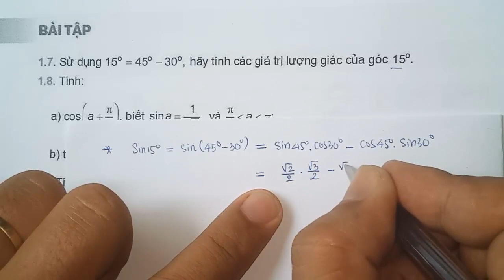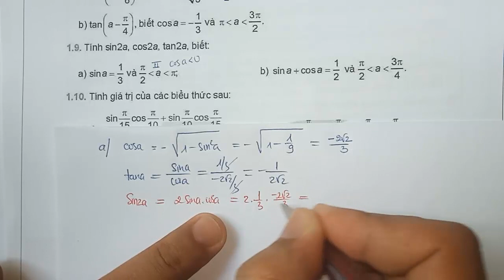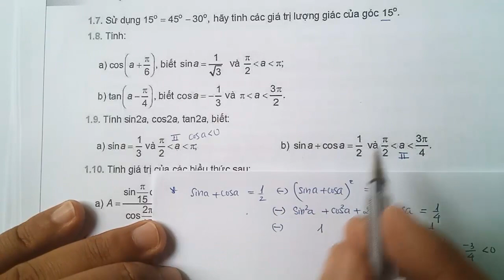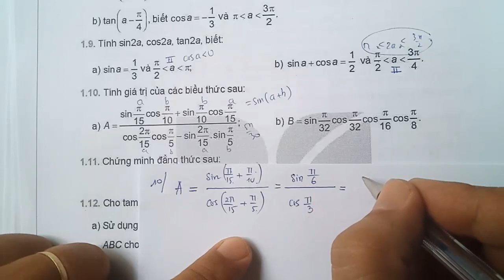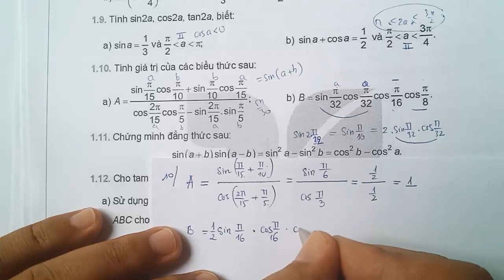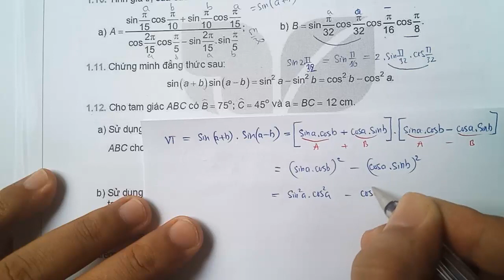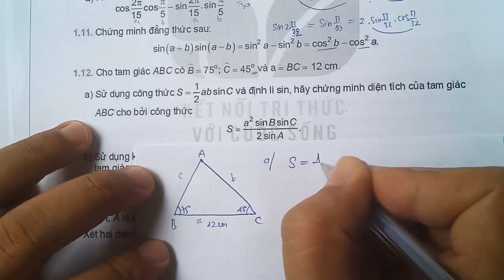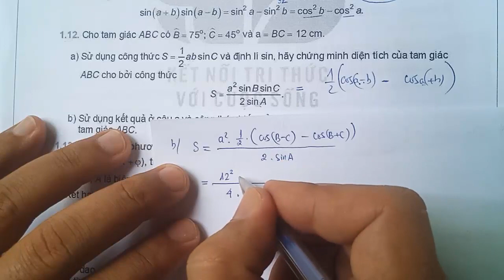TOÁN 11- KẾT NỐI TRI THỨC |BÀI TẬP CÔNG THỨC LƯỢNG GIÁC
hướng dẫn giải bài tập toán 11 - sách kết nối tri thức với cuộc sống
bài tập 2 công thức lượng giác - sách mới
các công thức áp dụng: công thức cộng, công thức nhân đôi, công thức tổng thành tích và công thức tích thành tổng